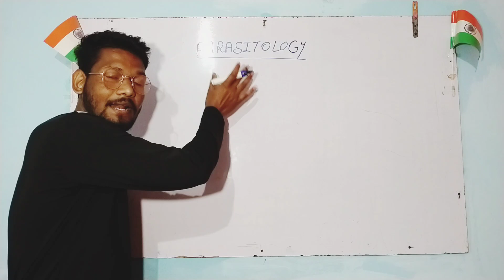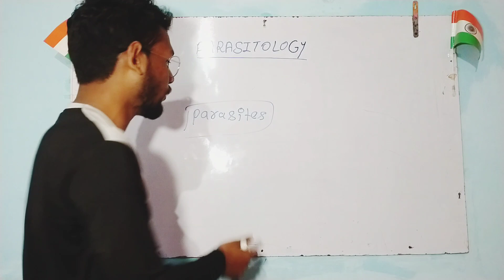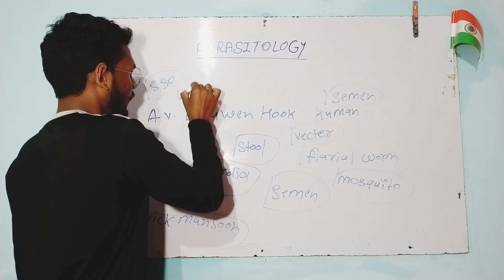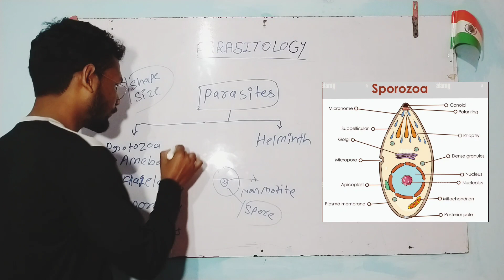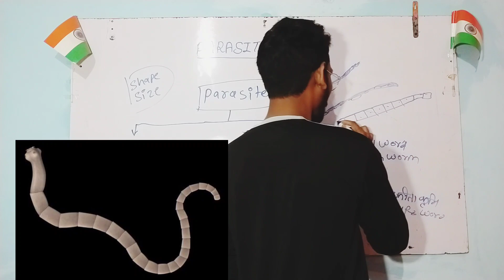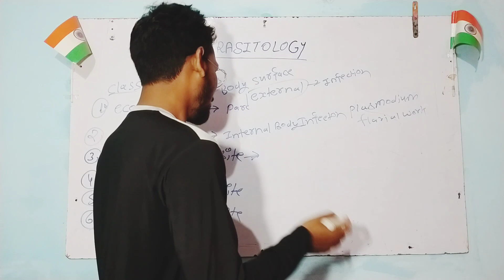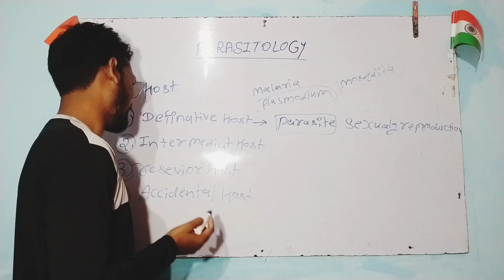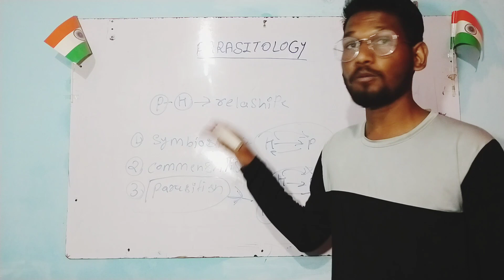Parasitology- Introduction, Classification and types of Parasites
Parasitology Introduction, Classification and types of parasites ,host  and types of host in hindi by Plus Study Iq||DMLT||BMLT||MMLT||Pathology||michro

Parasitology is the area of biology concerned with the phenomenon of dependence of one living organism on another. Medical parasitology deals with the parasites which infect man, the diseases they produce, the response generated by him against them and various methods of diagnosis and prevention

Parasitology divid two branches
1. protozology
2. Helminthology
Protozology- study of parasites

1. amoeba
2. Filagilate
3. ciliates
4. sporozoa

Helminthology- study of helminths
1. cestodes
2. tramatodes
3. nematodes

parasitology microbiology,
parasitology lecture,
parasitology bsc 3rd year,
parasitology unacademy,
parasitology malayalam,
parasitology in hindi,
parasitology neet pg,
parasitology introduction,
parasitology apurba sastry,
parasitology and entomology,
parasitology animation,
parasitology amoeba,
parasitology af somali,
parasitology arora,
parasitology anki,
parasitology anu,
parasitology by dr preeti sharma,
parasitology bsc 3rd year in hindi,
parasitology book,
parasitology basics,
parasitology by khan sir,
parasitology by himanshu gupta,
parasitology books mbbs,
parasitology classification,
parasitology course,
parasitology class,
parasitology cestodes,
parasitology crash course,
parasitology cp baveja,
parasitology course syllabus,
parasitology cup,
parasitology dmlt,
parasitology definition,
parasitology dr najeeb,
parasitology dr noha,
parasitology dr ayman,
parasitology dr azza,
parasitology documentary,
parasitology dalhousie,
parasitology eggs,
parasitology entamoeba histolytica,
echinococcus granulosus parasitology,
enterobius vermicularis parasitology,
echinococcus granulosus parasitology in hindi,
parasitology made easy,
parasitology stool examination,
parasitology full lecture,
parasitology for nursing,
parasitology flashcards,
parasitology for dummies,
microbiology and parasitology for nursing,
microbiology and parasitology for pharmacy,
flagellates parasitology,
filarial worm parasitology,
parasitology git,
general parasitology,
general parasitology microbiology,
giardia lamblia parasitology,
toxoplasma gondii parasitology,
himanshu gupta parasitology,
parasitology helminths,
parasitology helwan,
parasitology hindi,
parasitology how to pronounce,
entamoeba histolytica parasitology,
hydatid disease parasitology,
hookworm parasitology,
human parasitology,
parasitology images,
parasitology in tamil,
parasitology important questions,
parasitology in urdu,
parasitology in mbbs,
parasitology in animals,
parasitology kya hai,
parasitology kku,
medical parasitology kfs university,
kala azar parasitology,
parasitology life cycles,
parasitology lecture by dr najeeb,
parasitology lecture in hindi,
parasitology lab,
parasitology lab practical,
parasitology lecture 1,
parasitology laboratory,
parasitology mcq questions,
parasitology microbiology lecture,
parasitology microbiology in hindi,
parasitology mbbs,
parasitology mnemonics,
parasitology microbiology unacademy,
parasitology notes,
parasitology nursing,
veterinary parasitology nematodes,
dr noha parasitology,
intestinal nematodes parasitology,
tissue nematodes parasitology,
parasitology osmosis,
parasitology of malaria,
parasitology overview,
parasitology objective questions,
study of parasitology or trypanosoma,
introduction of parasitology,
onchocerca volvulus parasitology,
basics of parasitology,
parasitology preeti sharma,
parasitology practical,
parasitology protozoa,
parasitology pronunciation,
parasitology practical slides,
parasitology project,
parasitology pronounce,
parasitology questions and answers,
parasitology questions,
parasitology quick revision,
parasitology quiz,
parasitology question papers,
parasitology quizizz,
veterinary parasitology question bank,
parasitology revision,
parasitology review,
parasitology recalls,
parasitology review questions,
parasitology review test,
dr noha parasitology revision,
rajarata parasitology,
parasitology selfless medicose,
parasitology syllabus,
parasitology slides,
parasitology stains,
parasitology structure life cycle,
parasitology staining techniques,
parasitology series,
parasitology tests,
parasitology tanta,
parasitology tanuvas,
parasitology textbooks,
parasitology techniques,
parasitology test at home,
parasitology teaching slides,
parasitology training 2021,
parasitology usmle,
parasitology under microscope,
parasitology urogenital,
parasitology unit,
parasitology um,
parasitology uts,
dr noha parasitology urogenital,
parasitology veterinary,
parasitology viva questions,
parasitology videos,
parasitology vet tech,
parasitology video lectures,
medical parasitology video lectures,
mbbs vpass parasitology,
wuchereria bancrofti parasitology,
what is parasitology in hindi,
wparasitology 103,
parasitology 1,
parasitology 2nd year mbbs,
dr noha parasitology 205